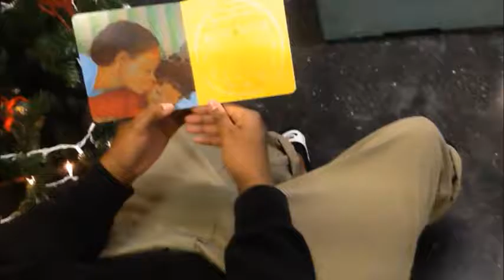Britt Please Baby Please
Sending some love during the Holidays...Nurturing a love of reading!